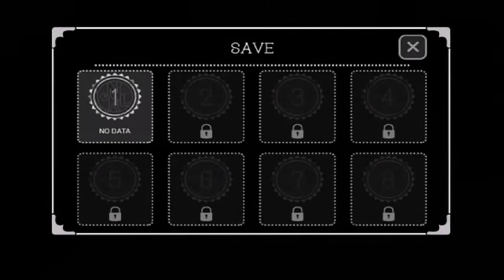NightMare Land 噩夢樂園#1 D小朋友好惡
你可能仲未睇過我玩既恐怖GAME 其中一隻

剪片程式 : Aviutl
繪圖程式 : OnlinePhotoEditor
拍攝工具 : OnePlus5